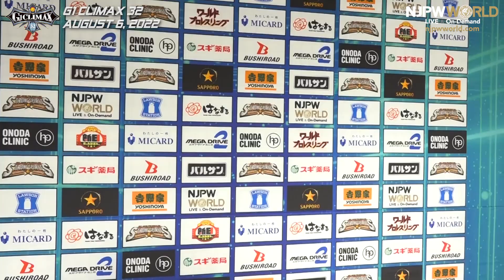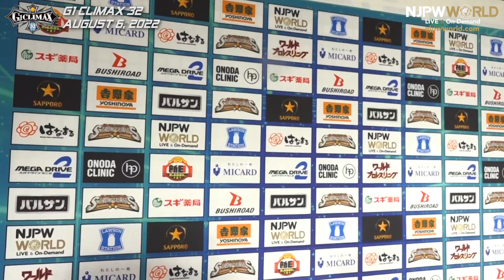オカダ「10年も経って、こうやって一緒に、横にいるんでね。決勝で待ってますよ、棚橋さん」8.6 G1CLIMAX32 Backstage comments: 4th match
2022年8月6日(土)G1 CLIMAX 32
大阪・大阪府立体育会館（エディオンアリーナ大阪）
第4試合：
棚橋 弘至 & オカダ・カズチカ 🆚 バッド・デュード・ティト & ジョナ

August 6, 2022 “G1 CLIMAX 32 Day12”
Osaka・OSAKA PREFECTURAL GYM (EDION ARENA OSAKA)
4th match:
Hiroshi Tanahashi and Kazuchika Okada 🆚 Bad Dude Tito and JONAH